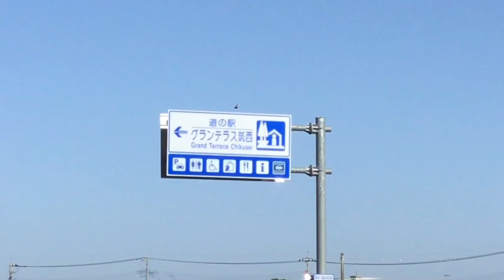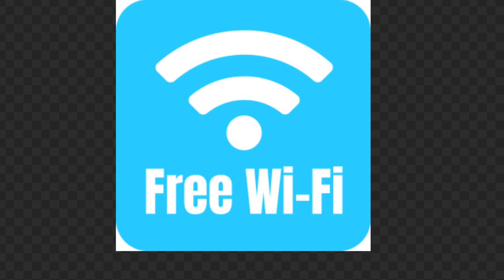道の駅 グランテラス筑西 茨城県 筑西市 1 分で分かる お風呂 温泉 買い物 野宿 無料キャンプ場 #569